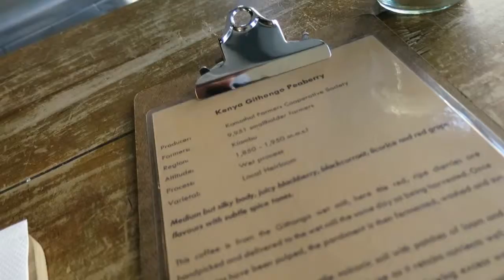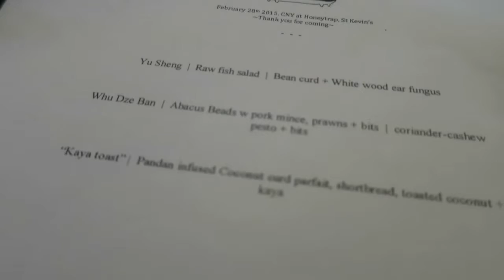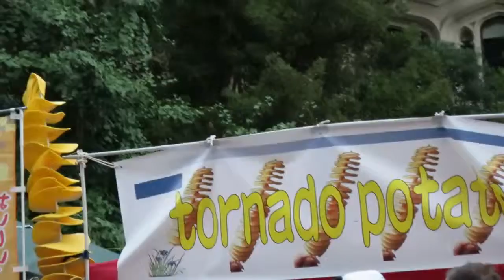Lantern Fest | First Coffee | Vlog #09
Whats that?! oh its a Sam Low Vlog
A POP UP & LANTERN FESTIVAL

This week I attended a Auckland Based Asian style Pop-Up named Miss Changy, run by an arts major Ruby is one talented gal.

I also went to one of my regular spots for a cup of joe in the Auckland CBD, Espresso Workshop always serving someone delicious either Espresso or Soft Brew

Also I went to the Annual Auckland Lantern Festival, pretty Lanterns and stuff.

Places highlighted this episode:
Espresso Workshop Britomart
11 Britomart Pl,Auckland

Miss Changy
Pop-up in different locations, follow her on FB...

Auckland Lantern Festival
Albert Park, CBD Auckland

Merce - My World ft. Farisha